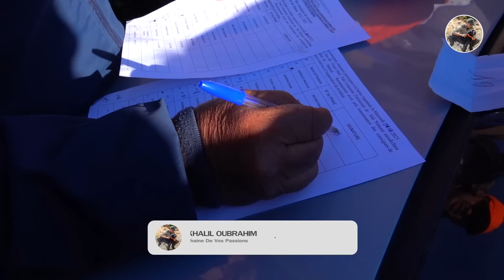Chasse Sanglier au maroc avec chien courant (haj kaddour) - Wild boar hunting 2023 - Caçada javali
Dans cette vidéo, Nouvelle video de Chasse Sanglier au maroc avec chien courant  a haj kaddour meknes Je vous laisse avec la vidéo et à bientôt pour les prochains épisodes !

❝ Autre videos :

●Chasse Perdrix au Maroc 2017 | Chasse au Petit Gibier

Titre similaire :
TOP 20 - Chasses au sanglier incroyables - ( Meilleures scènes ) BEST WILD BOAR HUNTING - HOG, PIG

Caçada de javali - Colheita do trigo dia 01
Une souille exceptionnelle Episode 8: piège photo - 1080p 60fps
Attaquer la chasse au sanglier, Grande chasse au sanglier, moments palpitants, faune
"MONTERÍA EN EL CHAPARRITO CON MONTERIAS RIQUELME" en el Almendro ( Huelva) 22 de Octubre del 2022.
UNE CHASSE DE RÊVE AUX SANGLIERS
Chasse aux Sangliers
EN GÜZEL TAVŞAN AVLARI MÜKEMMEL (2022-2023 SEÇMELER) HARE HUNTS ОХОТА НА КРОЛИКА صيد الأرنب
Mon premier triplé de Sangliers , Côte d'Or
CHASSE AU ROI DU CERF
battue sangliers 🐗 un joli mâle au saut de chemin
Chasse aux sangliers en forêt d'Arc en Barrois
Dolina Kakaju 2/2023 Polowanie zbiorowe KŁ " Daniel"
Caçada de Javali 2023 - Javali no Milho 🐗🐗🐗🐗
Lov divlje svinje sa psima hunting wild boar Marko Petrovic grupa Orlovacki Vukovi
CHASSE AUX SANGLIERS SOUS LA NEIGE : 4 SANGLIERS AU BOUT DE LA CARABINE !!
Chasse dans les Vosges: battues aux grands gibiers ( sanglier, renard, chevreuil)
Tirs de 4 sangliers dans la neige en battue💥chasse en Corse à Bastelica
Ce Sanglier a Voulu Se Battre Contre Cet Homme
Affût aux sangliers en Roumanie
CHASSE SANGLIER : 3 chasseurs , 3 tirs , 3 caméras + recherche en bonus

❝ Pour plus de vidéo :

Track Name*. inaudio - Mokka Music - Untamed Life